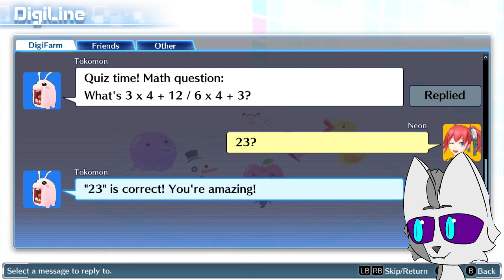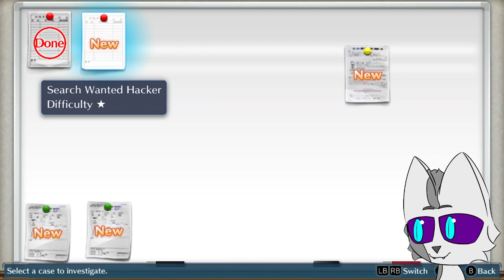Digimon Cyber Sleuth Blind Playthrough | Investigating Evolutions | Part 2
Digimon Cyber Sleuth! A Digimon game I keep hearing is a good modern Digimon experience, but haven't heard more than that. I decided to give it a shot, so will Cyber Sleuth find it's way to my heart or will this case be a bust?